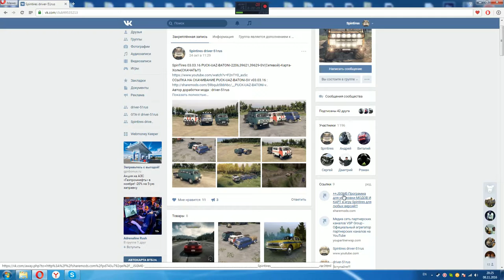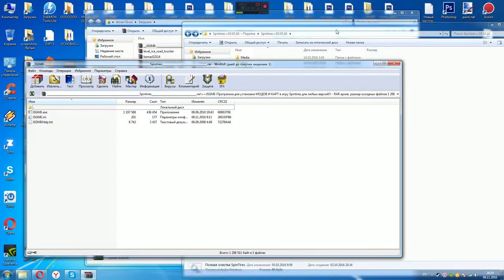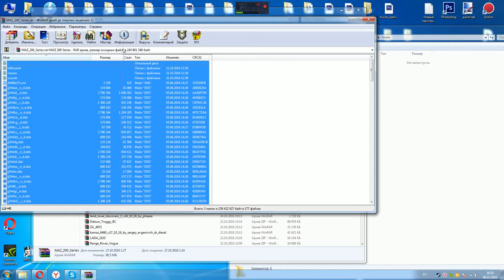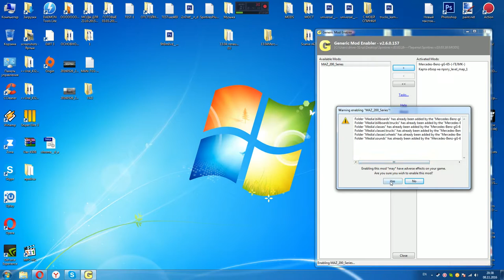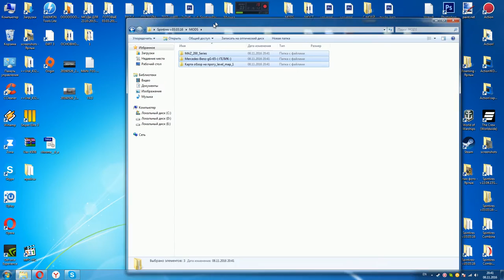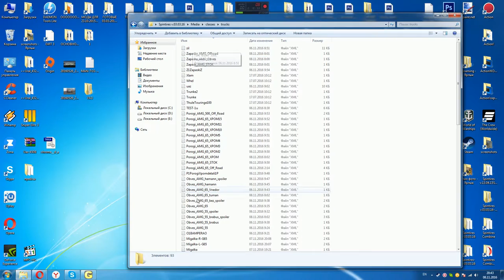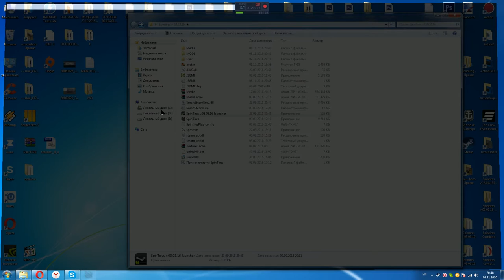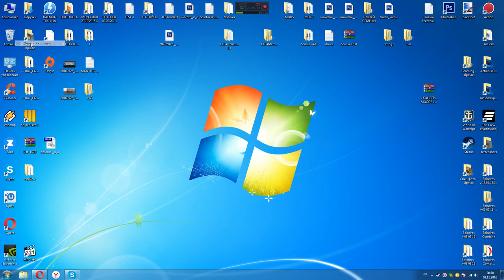SpinTires 03.03.16 JSGME-Прога для установки МОДОВ И КАРТ в SpinTires( УСТАНОВКА)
SpinTires 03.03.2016 Generic Mod Enabler-JSGME-Программа для установки МОДОВ И КАРТ в игру Spintires для любых версий игры !!! ( УСТАНОВКА , СКАЧАТЬ !!! )